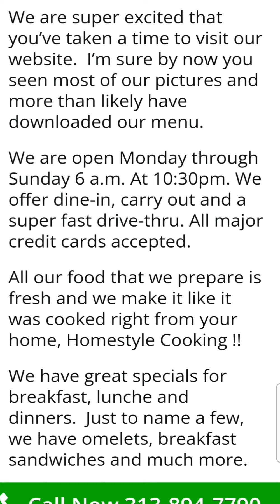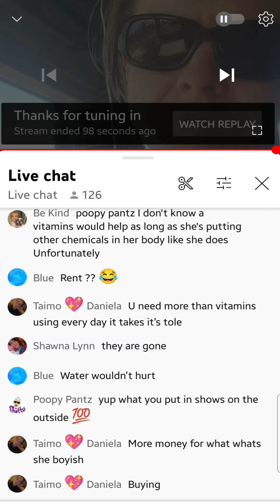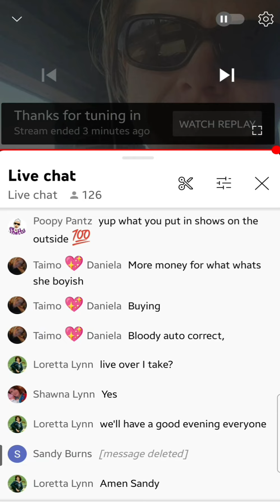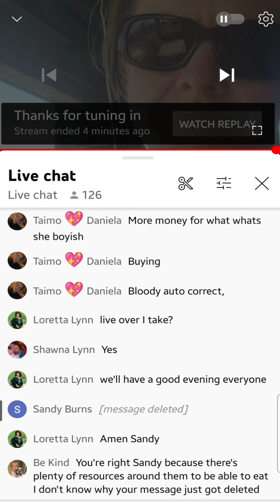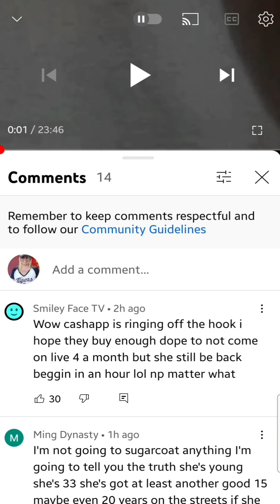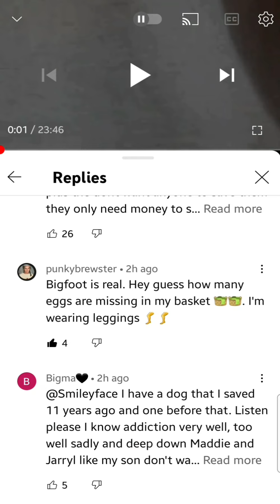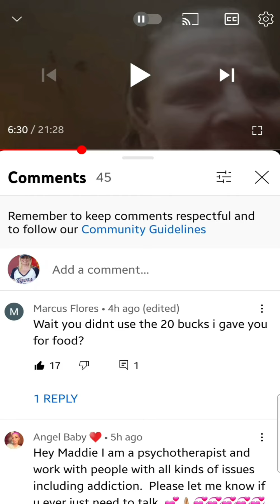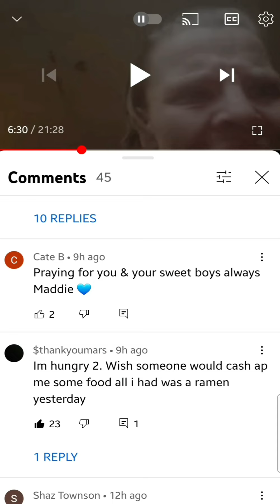Mini-ReCrap! (no intro) 😆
Sorry. ..no rockin' intro song 🎵 this time. Just a bit of info since they never give clear answers to their viewer's!!